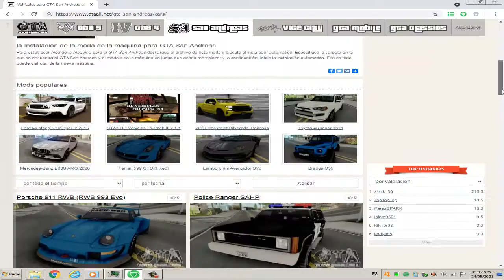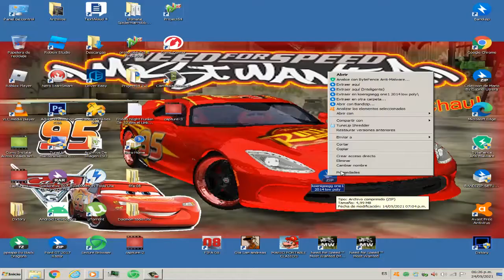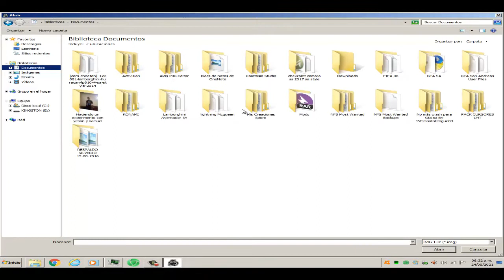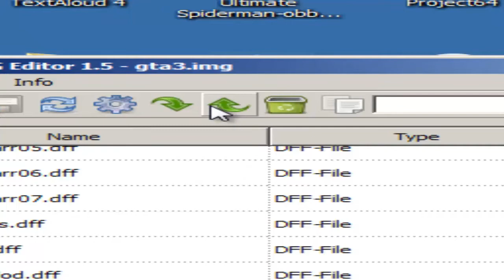Como Instalar Autos Reales sin lag para su GTA Sa Para PC 2021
Hola amigos de youtube, Hoy les vengo de como instalar Autos reales sin lag apara su gta san andreas para pc 2021.

Les dejó el línk de la descripción del video.

Autos Reales Sin Lag Para el Gta San Andreas:(Mediafire)

También les dejo el línk de la Pagina

Adiós Y  nos vemos en el próximo video.